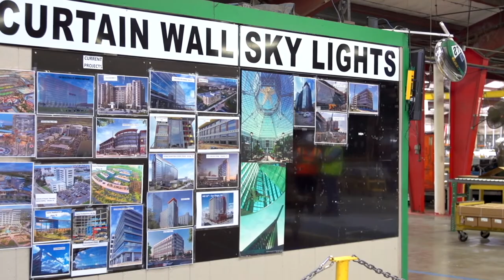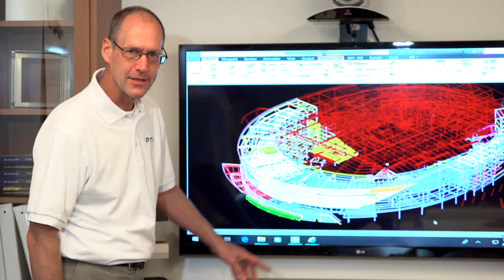Oldcastle Building Envelope | Kaufman County, TX